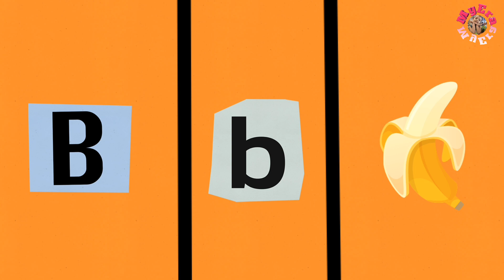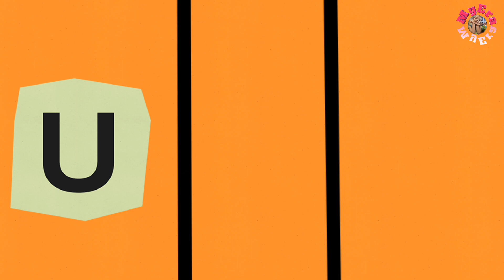ABCD | A for Apple,B For Ball | Alphabet | A-Z | MyEra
Hey kids let's learn ABCD
plz